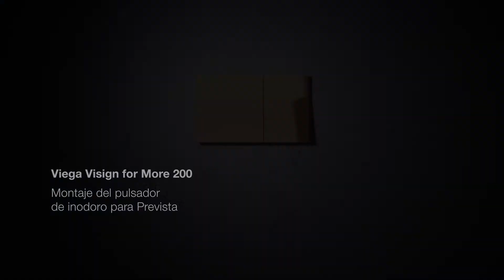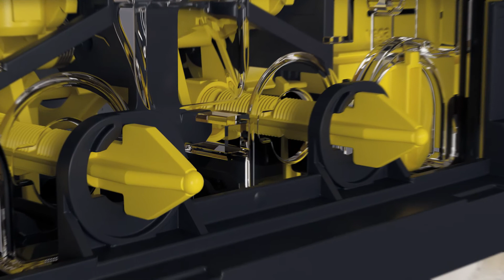Viega Visign for More 200 - Spain